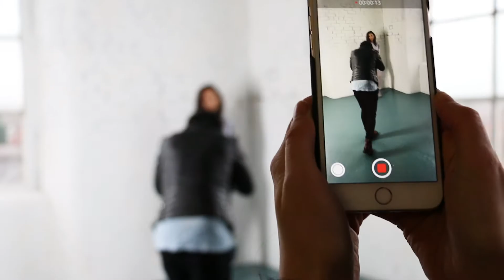Stay Sassy in 'Seventeen | BTS | Public Desire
2016 is so last year. We've turned up the heat for '17 and things are set to get flames. Go behind the scenes of our shoot and get ready for some serious shoe-drobe envy.